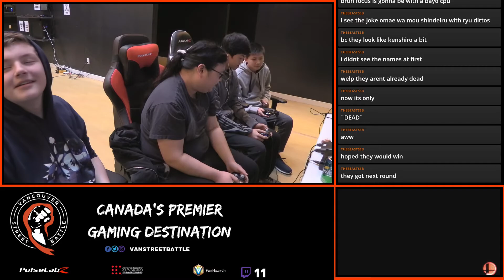Smash 4 Doubles Weekly #11 | W1 | PKyuken VS Nani !